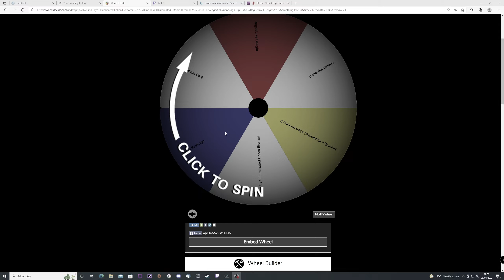WildCard Night Alien Shooter 2 Revisited